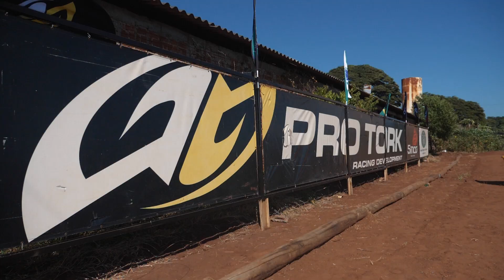Campeonato Paranaense de Motocross 2020 - 1° Etapa Cianorte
Abertura do Campeonato Paranaense de Motocross 2020 foi realizada em Cianorte-PR, mais de 300 motos compareceram, e o evento superou as expectativas sendo um sucesso para a 1° etapa do ano!

Gravação e Edição- André Santos